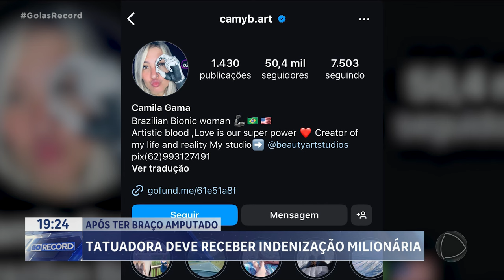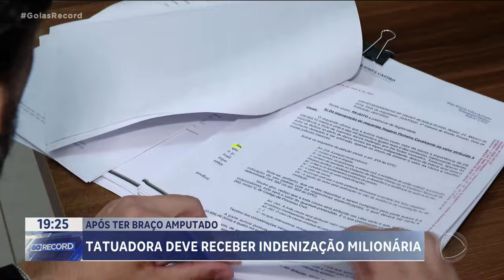APÓS TER BRAÇO AMPUTADO: TATUADORA DEVE RECEBER INDENIZAÇÃO MILIONÁRIA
A JUSTIÇA CORRIGIU O VALOR DA INDENIZAÇÃO DA TATUADORA QUE PRECISOU AMPUTAR O BRAÇO, DEPOIS DE UMA CIRURGIA PLÁSTICA FEITA AQUI EM GOIÂNIA, NO ANO PASSADO. JÁ DE VOLTA AOS ESTADOS UNIDOS, ONDE MORA, ELA AINDA NÃO CONSEGUIU VOLTAR AO TRABALHO. MAS AGORA PODE RECEBER UMA INDENIZAÇÃO MILIONÁRIA.